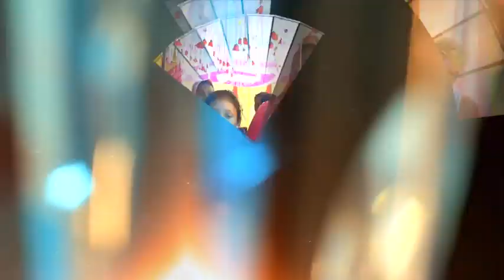SEJARUL ANARUL SUNAT CEREMONY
EVENT CREATIVE VISION
BALASORE.
THE COMPLETE WEDDING STUDIO.